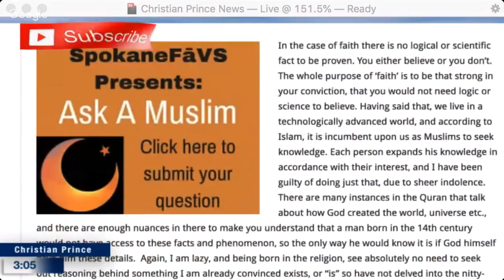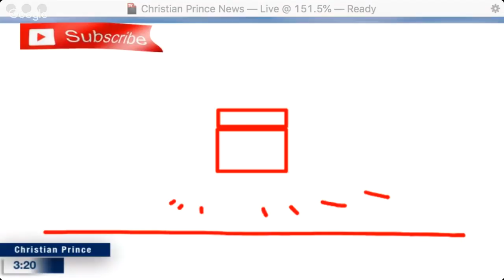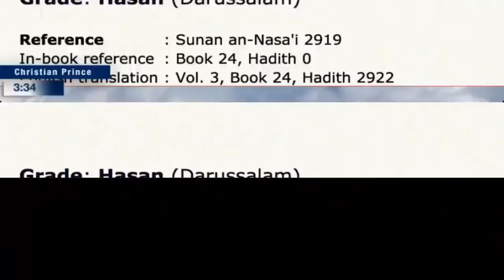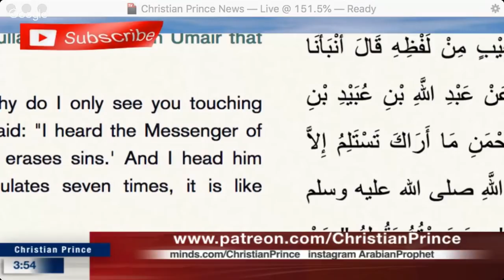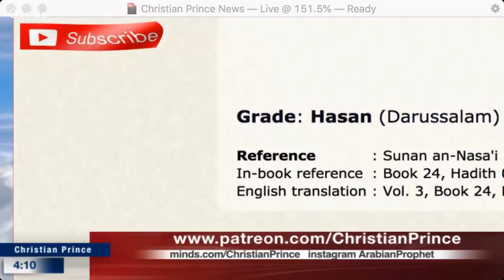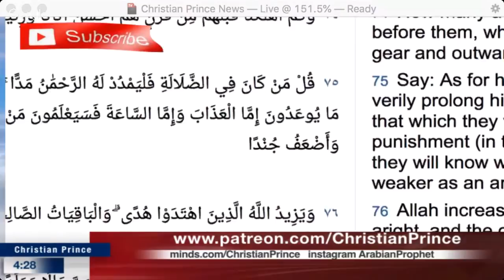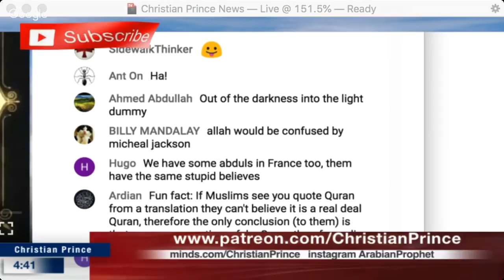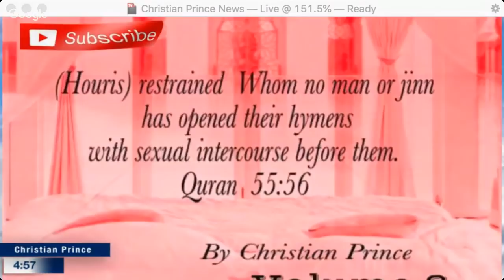There is 1000% proof of Allah